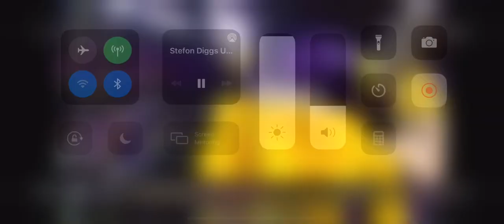The Minneapolis miracle ￼